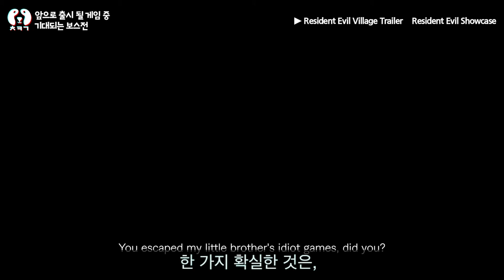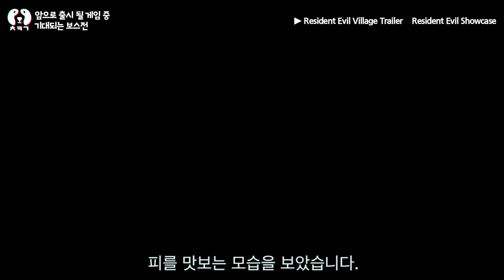앞으로 출시될 기대되는 보스 8놈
비디오 게임에서 보스전은 붕어빵에 팥, 피자에 토핑 같으며, 라면에 국물 같아. 비디오 게임과 보스전은 항상 땔래야 땔 수 없는 사이입니다. 그리고 보스전은 사막의 오아시스 같은 존재이기도 합니다. 어떤 게이머들은 보스를 사용해 맨손으로 보스 잡기 같이 자신의 한계에 도전하기도 하고, 그게 아니더라도 보스를 이기고 나면 새로운 기술들이나 더 나은 아이템 같은 것들도 얻을 수 있으니까요.

00:00 인트로
01:07 D&D Dark Alliance
02:30 Resident Evil Village
03:54 Biomutant
05:02 The Elder Scrolls Online Gates of Oblivion
06:22 HD 리마스터 버전 성검전설 Legend of Mana
07:35 No More Heroes 3
08:39 Warhammer 40,000 Darktide
10:37 Hood Outlaws & Legends